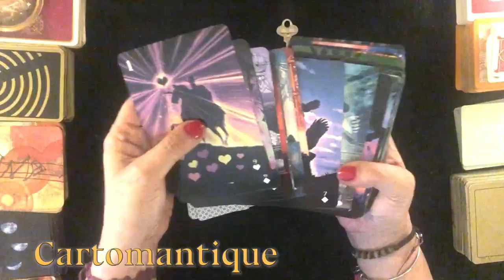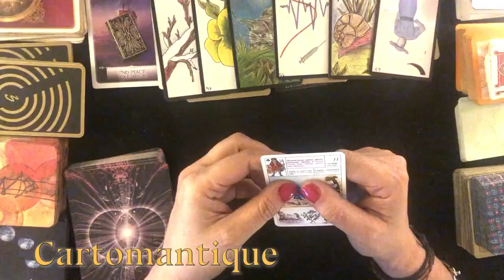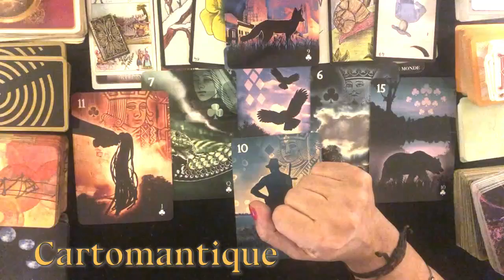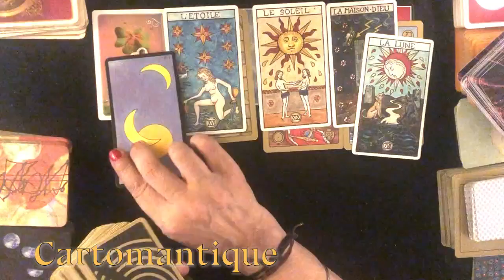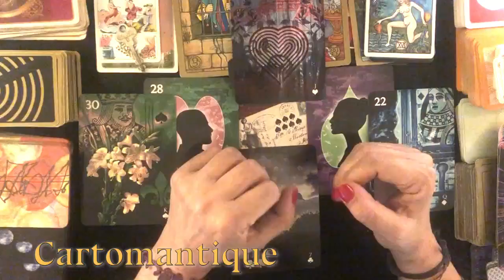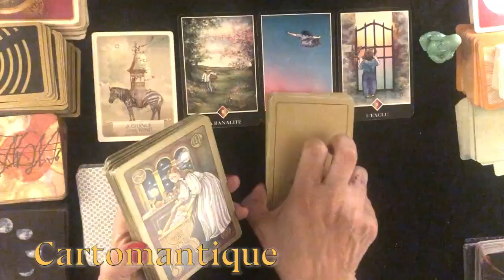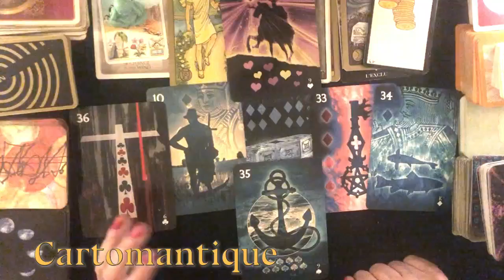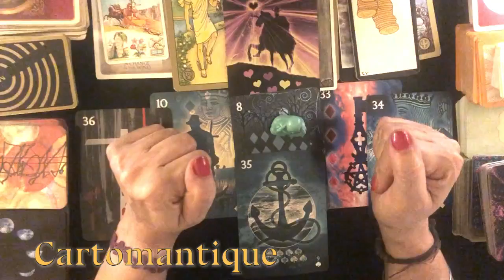🌟UN MESSAGGIO PROPRIO PER TE! 🌟 Scoprilo ascoltando questo Interattivo Lenormand e Tarocchi 🌺🌺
Scopri quale messaggio ti arriva dall'Universo seguendo questo interattivo in cui useremo il Petit Lenormand, i Tarocchi, gli Oracoli e il precisissimo Oracle Gé!

Qui di seguito i link diretti alle parti del video:

00:00:00 inizio
00:01:53  Variante 1 - LIBRO
00:24:32  Variante 2 - CHIAVE
00:47:43  Variante 3 - BUDDHA

Trovi tutte le INFORMAZIONI dettagliate sulle CARTE che USO più comunemente NEI MIEI VIDEO a questo LINK:

Trovi le info sul canale qui

FINO AL 31 OTTOBRE OTTIENI IL 20% DI SCONTO CON IL CODICE
EQUINOX20
N.B. Se non ci sono consulenze disponibili, significa che sono esaurite e che torneranno prenotabili il prima possibile.